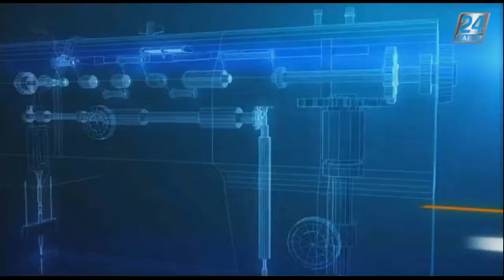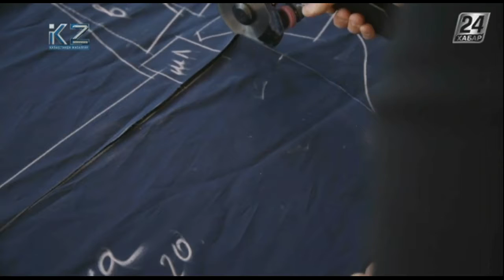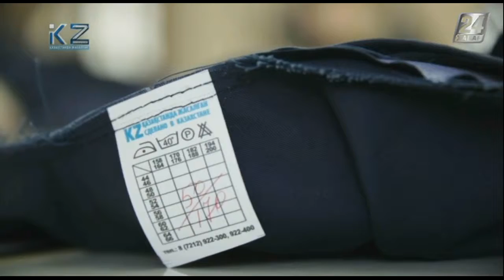Қазақстанда жасалған. Полиция қызметкерлеріне арналған киім